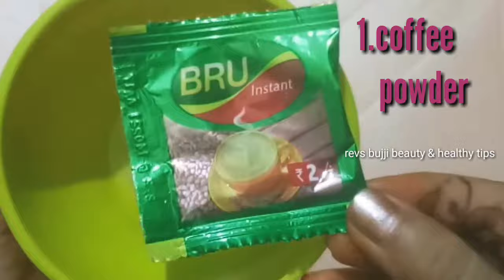#😍 3 Days Challenge Get Glowing, Skinwhitening, visible Brightening, Lighteing Skin😍Skinwhitening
#😍 3 Days Challenge Get Glowing, Skinwhitening, visible Brightening, Lightening Skin,Skinwhitening

Best Baby Soaps😍

Best skin whitening soaps

1.Top 10 Best Herbal Shampoo

2.Dabur almond hair oil honest review

4.onion juice for fast hair growth

for more beauty & healthy tips

Hello friends, welcome to revs bujji beauty & healthy tips